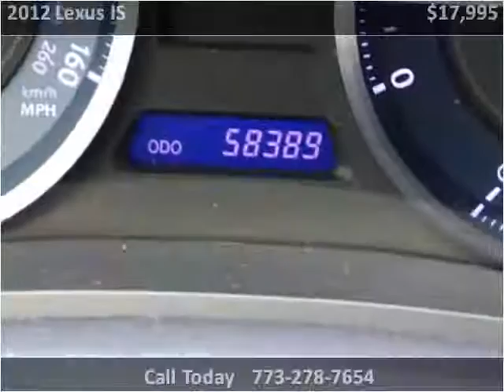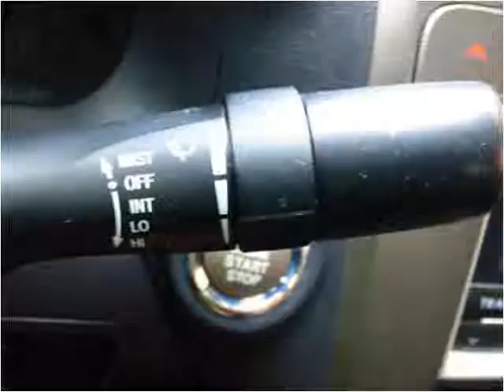2012 Lexus IS Used Cars Chicago, Burbank IL